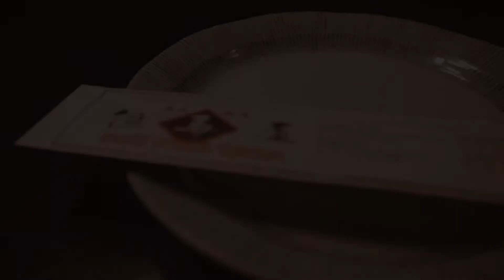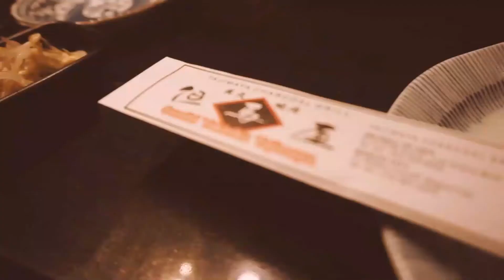Baguio Food Trip at Tajimaya Charcoal Grill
Specializing in yakiniku (barbecue), Tajimaya Charcoal Grill located at Military Cut-off Road offers great buffet of beef, pork, chicken, sausages, delectable salad, and iced tea served straight to your table. Worth it at P599 per person, discount for children.